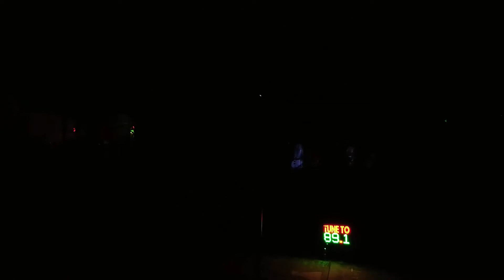The Lights on Buckingham Garden Hawaiian Roller Coaster